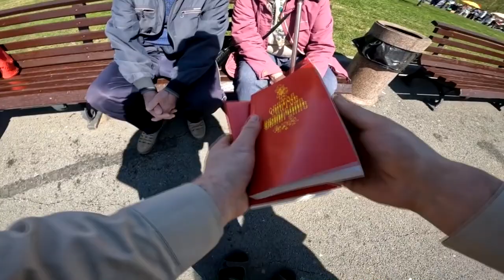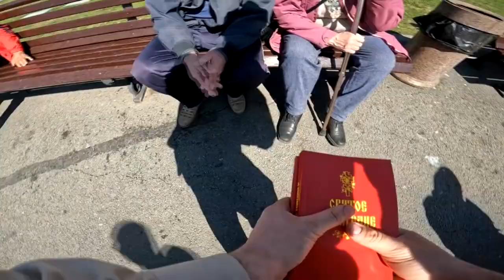Ничего на свете лучше нету! Песня бременских музыкантов на христианский лад. Виктор Савченко.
Исполнитель: православный христианин Виктор Савченко
Автор слов: православная христианка Екатерина Можина

Основные наши каналы "Во свете Библии":
Каналы на других площадках:

Вопросы.
00:01:10 О том-то (суть вопроса кратко).